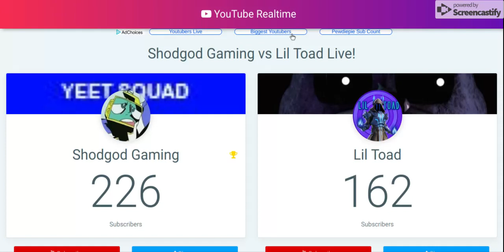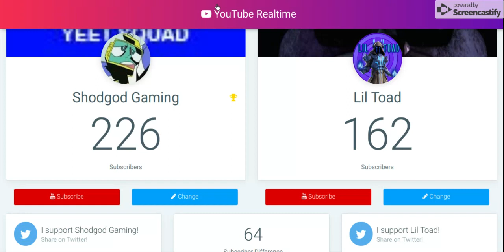shodgod is going down soon